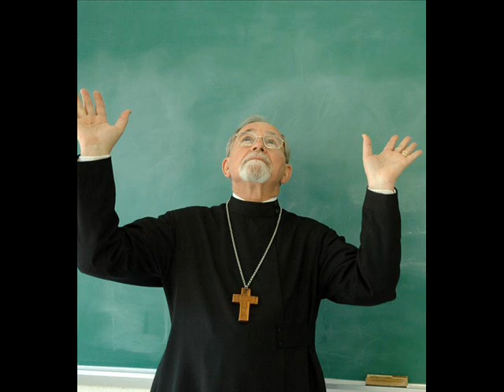fr. Thomas Hopko - The Icon of God (lecture, part 1).wmv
the lecture of Protopresbyter Thomas Hopko.
why do we worship icons? the critical theme for heretics.
in this video are all answers about why do we worship icons.

Jesus Christ gave us blessing with image of Edessa - not made by human hands.
Apostle Luke was the author about 100 icons.
we can find frescoes and icons in ancient catacombs.